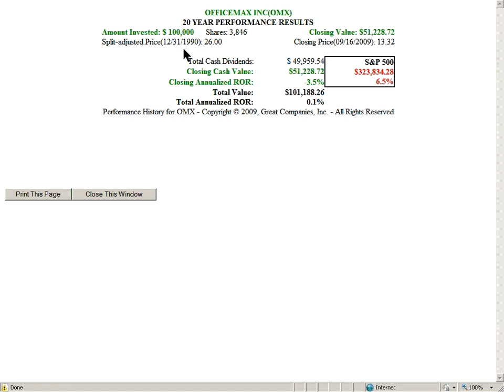Fig 3 SeekingAlpha SPLS OMX 20yr Hist 09 17 09